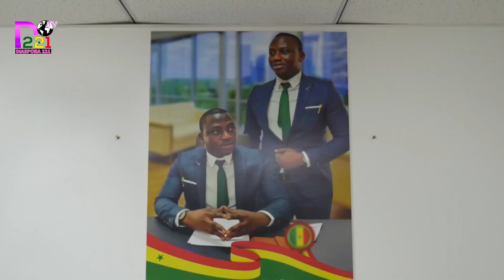Ousmane Noel Dieng revient sur la relation Macky Sall Diéne Farba et l’élection de Serigne Mboup…